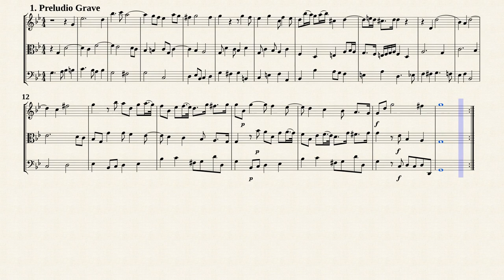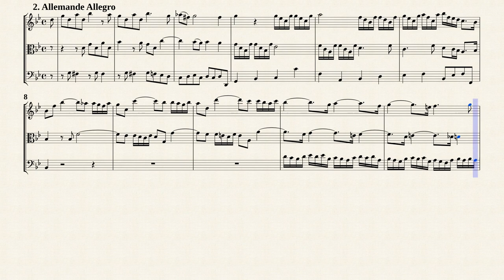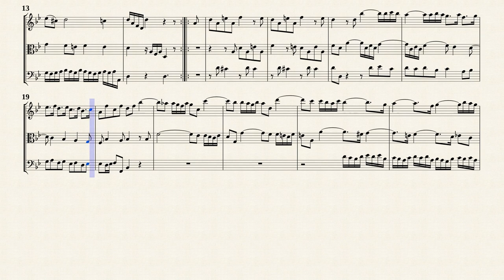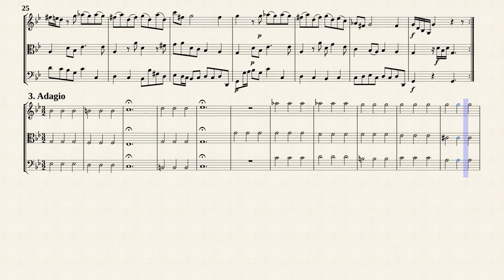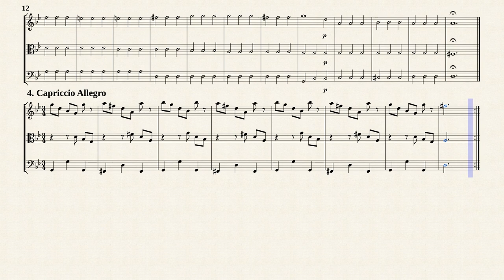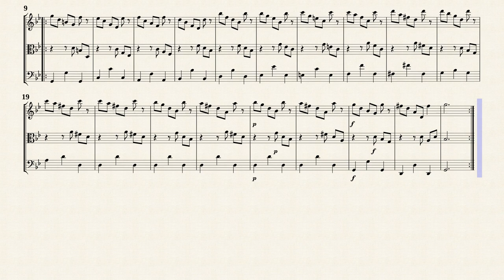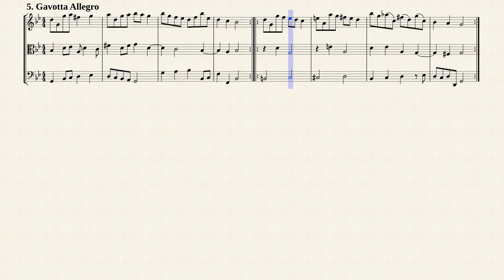Vivaldi, A. _ Triosonata Op.1 No.1 g-moll, RV 73 [Vln, Vla, Vc]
Arr. by : Stephen Fryer
Trio Sonata No.1 in g-moll, RV 73
from " 12 Triosonatas for 2 Violins and Continuo, Op.1 "
Transposed for Vln, Vla and Vc by IMSLP#881828 PDF file.